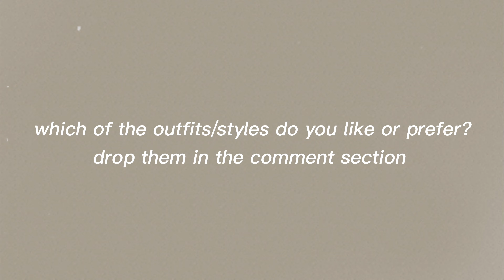how to style your basic shirts | styling on a budget, minimalist fashion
Hey guyss, how are y’all doing?
So today I am coming at you with a how to style video, where I showed you guys how to style some of your basic shirts

much love guyss✨🤎

Follow my skin care brand account and patronize me🥰

Music by Swade Simpson - I Miss Your Love (feat. Ellie Lebar)